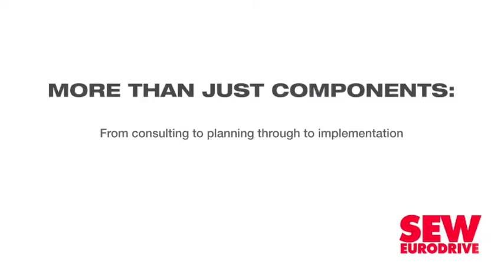Industrial development funding mix can improve success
A diversified funding mixture to stimulate industrial activity and development will help to improve success and can lead to growth partnerships with investors and government, as well as more rapid growth if successful, states industry body Commercial Aerospace Manufacturing Association of South Africa (Camasa).